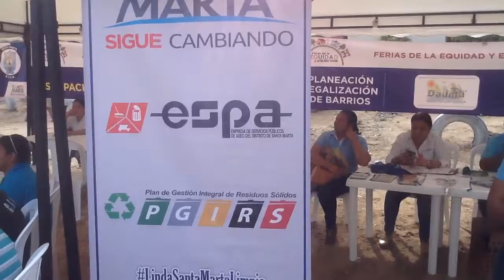Alcalde Rafael Martínez “Reinicio de las Ferias de la Equidad y el buen Vivir” Barrio 8 de Diciembre